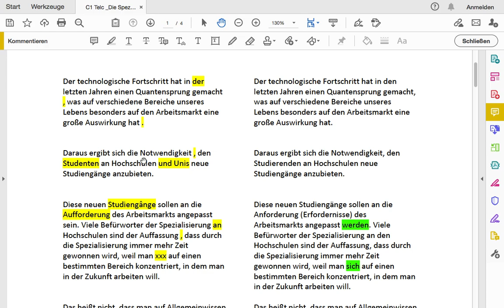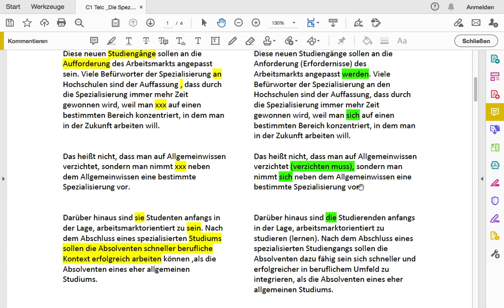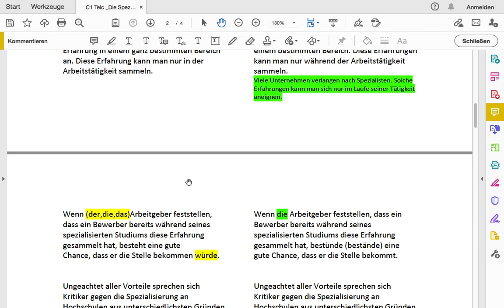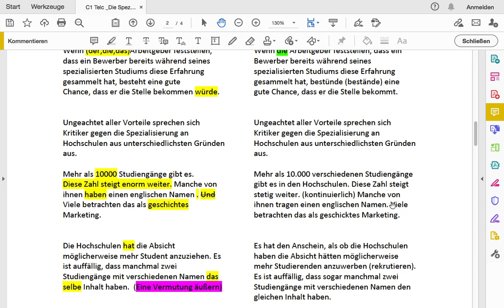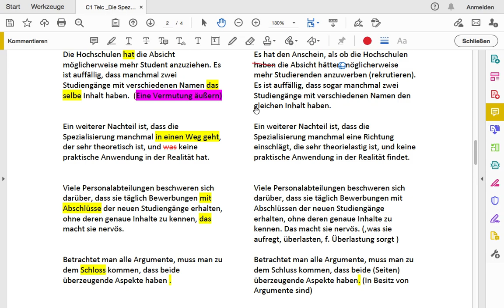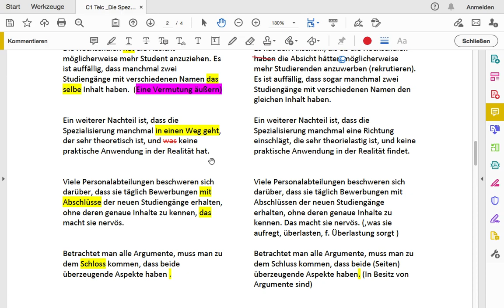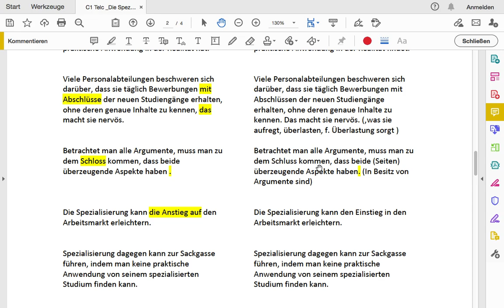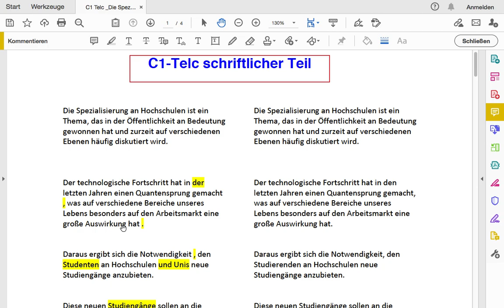C1 Telc Prüfung schriftlicher Teil, Spezialisierung fürs Studium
توسعه فرهنگ لغات B2 و C1, C2

 B2-C1 schriftlicher Teil der Telc Prüfung  : این قسمت